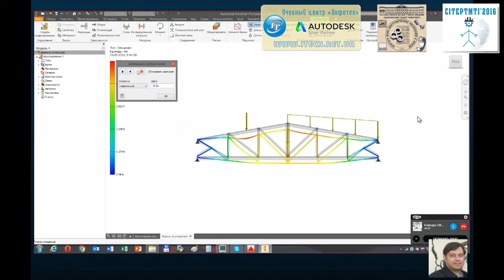Международная конференция CITEPTMTI’2016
Международная конференция: «Современные инновационные технологии подготовки инженерных КАДРОВ ДЛЯ ГОРНОЙ ПРОМЫШЛЕННОСТИ И ТРАНСПОРТА 2016»
26-27 мая 2016 года

Ставшая уже традиционной, конференция проводилась по инициативе и на базе кафедры основ конструирования механизмов и машин при поддержке учебного центра "Инфотех", группы компаний «АСКОН», Актюбинского регионального государственного университета им. К. Жубанова и общественной организации «Открытое знание».
В конференции приняли участие 158 человек, было представлено 93 доклада из Украины, России, Казахстана, Германии и США.
Организаторы конференции занимают активную и принципиальную позицию при формировании секций и отборе докладов, благодаря чему все представленные доклады были актуальны, всесторонне охватывали вопросы, возникающие перед современными инженерами, имели высокий уровень и научную ценность.
При проведении мероприятия помимо классической формы представления, также использовались современные интерактивные средства визуализации и передачи информации, что позволило значительно расширить аудиторию участников.
Особенностью конференции этого года было участие специалистов авторизованного центра Autodesk, чьи программные продукты широко известны в мире и пользуются заслуженным авторитетом при разработке инновационных технических проектов различного уровня.
Ведущие преподаватели и учёные механико-машиностроительного факультета, а также приглашённые специалисты, отметили что участие в конференции представленного формата позволяет студентам значительно повысить свою конкурентоспособность на рынке труда, так как даёт возможность получить современные знания и, в дальнейшем интегрировать их в своей профессиональной деятельности и при реализации технических идей.